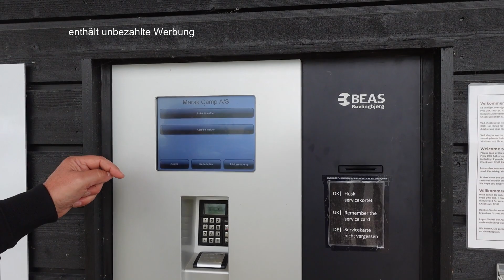Wohnmobil Stellplatz Marsk Camp Dänemark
Wir zeigen Euch den Wohnmobil-Stellplatz Marsk Camp in Dänemark.
Viel Spaß beim Erkunden !

SP Marsk Camp - 126 Stellplätze mit Betonfundament und Stromanschluss, teils mit Holzterasse
Toiletten, Waschräume und Duschen, Restaurant, Eiscafe, 2 Spielplätze, Glampingzelte, Hundewald zum Gassi gehen, Marsk Tower, Minigolf
6780 Skärbäk Hjemstedvej 60
das ganze Jahr durchgehend
140 DKK pro Nacht inkl. 2 Erwachsene, Internet, Hund, freie Platzwahl
Strom 3,50DKK/KwH  Dusche 8DKK
Eintritt Marsk Tower 90 DKK , Minigolf 75DKK

Wenn Ihr unsere Arbeit unterstützen wollt:
kleine Provision erhalten, wenn Ihr darüber einkauft.
Ihr zahlt nicht mehr. Danke ;)

an Bord haben wir im HUGO :
* Autowaschbürste Teleskopstil Mikrofaser
* Haken ohne Bohren
* Dreame XR V10R Handstaubsauger Staubsauger Akkusauger
* Xiaomi Mi Vacuum Cleaner Mini kabelloser Handstaubsauger
* Flaggen Aufkleber-Set Europa
* Ballarini Töpfe platzsparend mit einklappbaren Henkeln
* JBL Flip 5 Bluetooth Box
* Espressokocher Kaffeebereiter
* Wasserkoffer mit Befüllfilter, Wasseruhr, Wasserfilter, Adapter

Unsere Kameras :
* Sony XR100
* Sony Vlog-Kamera ZV-1
* DJI Osmo Action Cam
* Drohne DJI Mavic Mini
* Stativ Manfrotto

Bearbeitet mit * Wondershare Filmora X

Liebe Grüße Jule & Roland